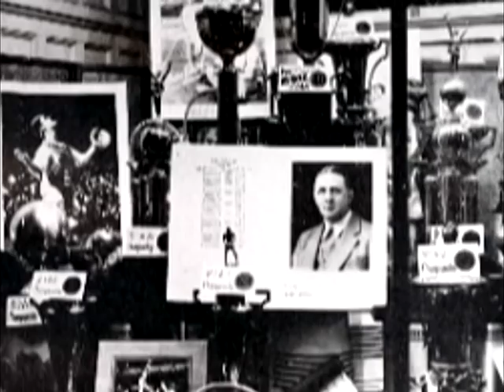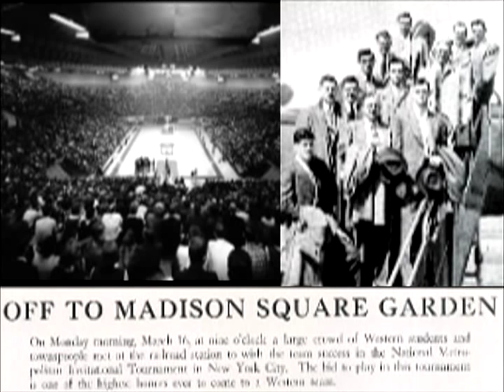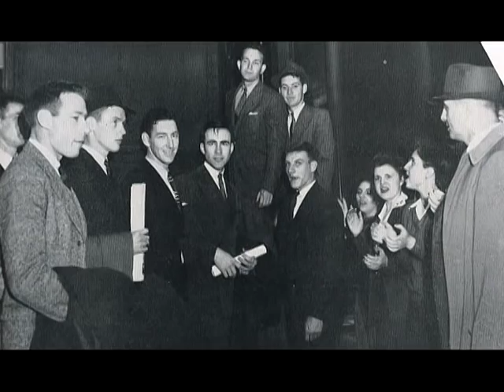Kentucky Sports Legends "E.A. Diddle Stories" Episode 4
A round table discussion on E.A. Diddle, the former Western Kentucky Basketball Coach.

with Gary P. West, John Oldham, Bobby Rascoe, Jim Richards, Ronnie Clark and Howie Crittenden